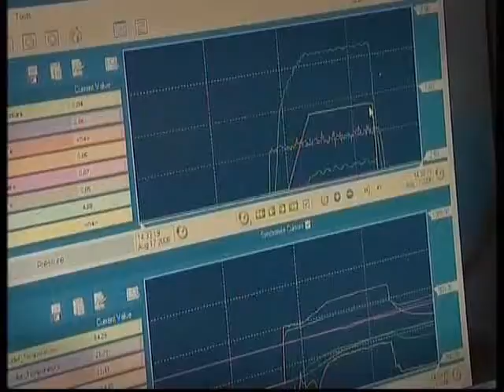CLUB THE PAL 480p EP04 .5F2.5B